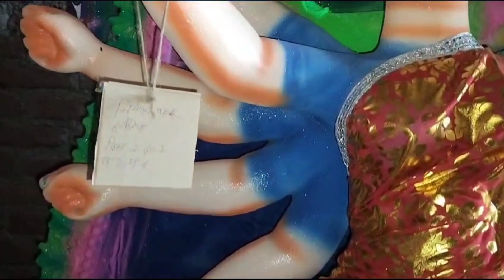murti me sari lagane ke tarikey jaimatadee